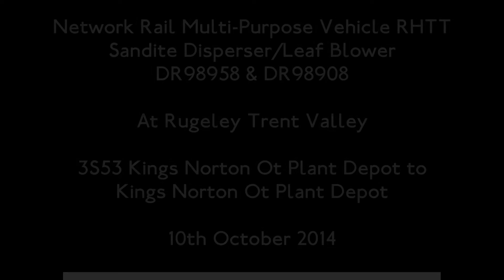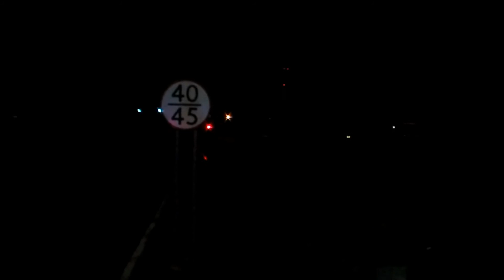Network Rail MPV DR98958 & DR98908, 3S53 at Rugeley Trent Valley 10th October 2014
Network Rail MPV DR98958 & DR98908 arriving and departing Rugeley Trent Valley with the 3S53 Kings Norton Ot Plant depot to Kings Norton Ot Plant Depot, filmed 10th October 2014 after the last train departed for Birmingham New Street.